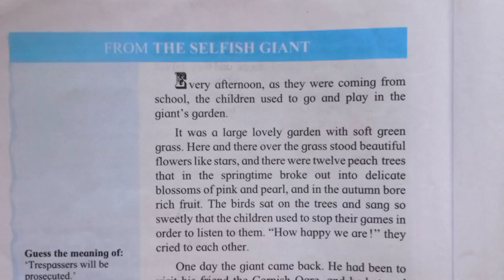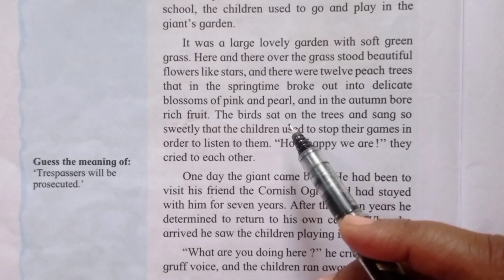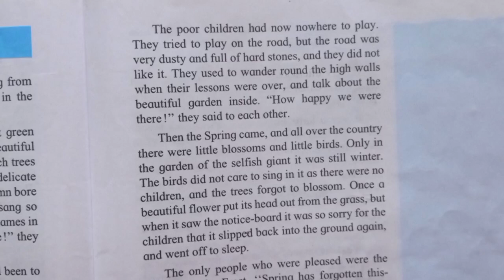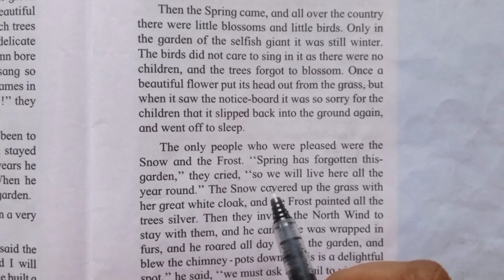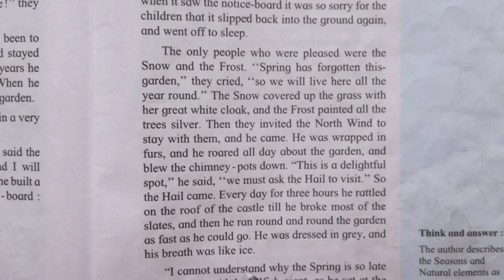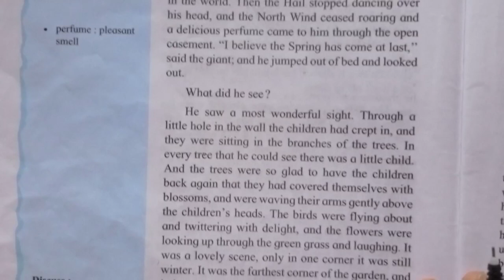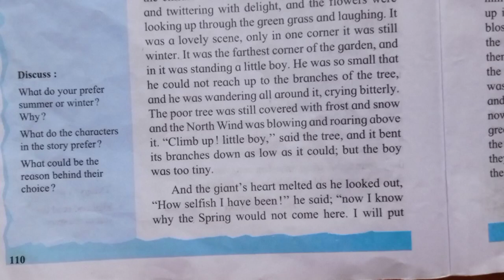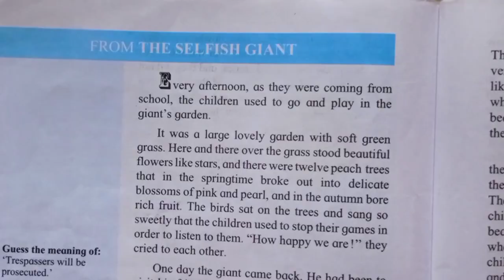4.5 from the selfish giant in marathi | 7th std English | easy explanation